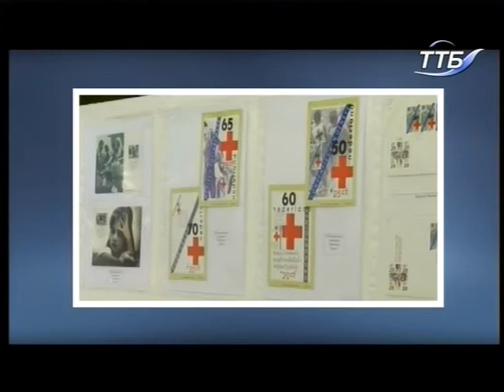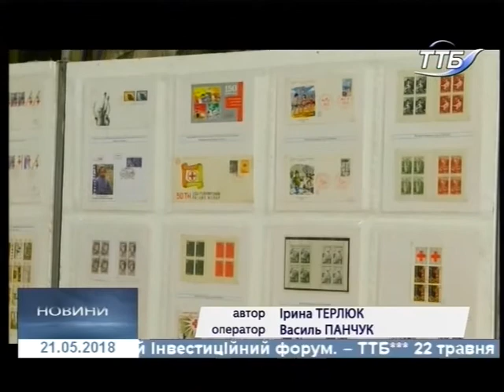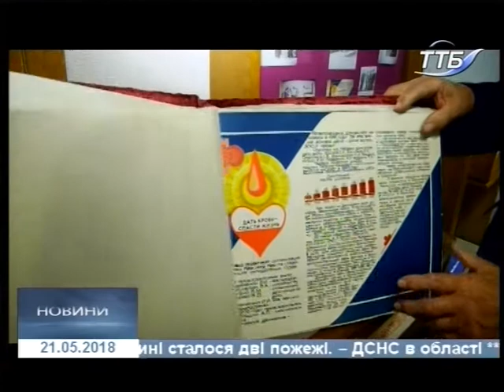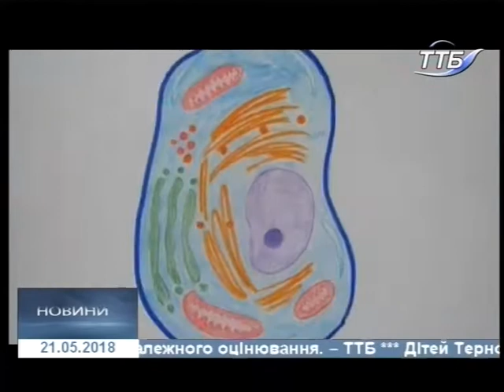21.05.2018. Новини. 20:40